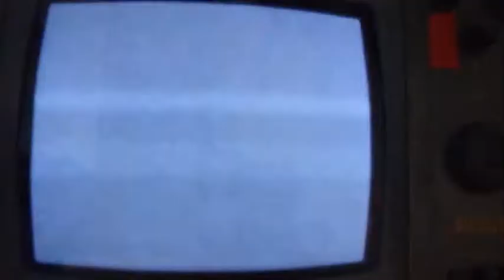OKtv kalbina Jurgą Šeduikytę III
Rugsėjo 29 d. 18 val.
Jurga "MetroNomes"
Kauno valstybinis lėlių teatras